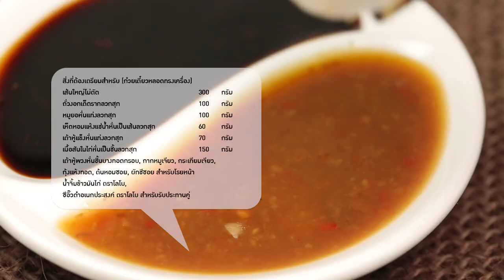ก๋วยเตี๋ยวหลอดทรงเครื่อง สูตรเด็ด...ทำง่าย...สไตล์ "อ.ยิ่งศักดิ์"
วันนี้อาจารย์มีเมนู ก๋วยเตี๋ยวหลอดทรงเครื่อง  จากผลิตภัณฑ์ ตราโลโบ มาฝากคร่ะ

สิ่งที่ต้องเตรียมสำหรับ (ก๋วยเตี๋ยวหลอดทรงเครื่อง)

เส้นใหญ่ไม่ตัด         300 กรัม
ถั่วงอกเด็ดรากลวกสุก 100 กรัม
หมูยอหั่นแท่งลวกสุก 100 กรัม
เห็ดหอมแห้งแช่น้ำหั่นเป็นเส้นลวกสุก 60 กรัม
เต้าหู้แข็งหั่นแท่งลวกสุก 70 กรัม
เนื้อสันในไก่หั่นเป็นชิ้นลวกสุก 150 กรัม
เต้าหู้พวงหั่นชิ้นบางทอดกรอบ, กากหมูเจียว, กระเทียมเจียว, กุ้งแห้งทอด, ต้นหอมซอย, ผักชีซอย สำหรับโรยหน้า
น้ำจิ้มข้าวมันไก่ ตราโลโบ, ซีอิ๊วดำอเนกประสงค์ ตราโลโบ สำหรับรับประทานคู่

วิธีทำ (ก๋วยเตี๋ยวหลอดทรงเครื่อง)

1. วางเส้นใหญ่ลงบนภาชนะ ใส่ถั่วงอกลวกสุก หมูยอลวกสุก เห็ดหอมลวกสุก เต้าหู้แข็งลวกสุก และเนื้อสันในไก่หั่นเป็นชิ้นลวกสุก พับริมเส้นใหญ่ด้านซ้ายและขวาเข้าหากัน จากนั้นม้วนเป็นทอนกลม นำไปนึ่งในน้ำเดือด ใช้ไฟแรงประมาณ 5 นาที
2. จัดก๋วยเตี๋ยวหลอดทรงเครื่องลงจานเสิร์ฟ โรยเต้าหู้พวงทอดกรอบ กากหมูเจียว กระเทียมเจียว กุ้งแห้งทอด ต้นหอมซอย และผักชีซอย รับประทานคู่กับ น้ำจิ้มข้าวมันไก่ ตราโลโบ และซีอิ๊วดำอเนกประสงค์ ตราโลโบ

▲Line @yingsakfood